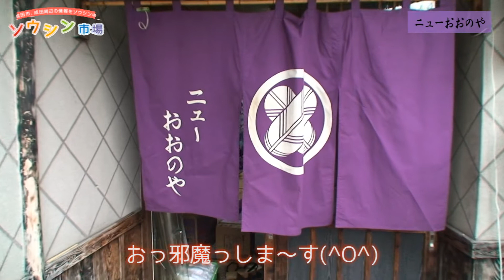成田 ニュー おおのや （和風居酒屋 宴会 new oonoya）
JR成田駅東口から徒歩３分★
和の趣が溢れる落ち着いた雰囲気のなか、のんびりとくつろぎのひと時をお過ごしください♪

成田・富里密着グルメ情報　ソウシン市場

お酒を飲まれた方は
成田・富里　激安ソウシン運転代行まで